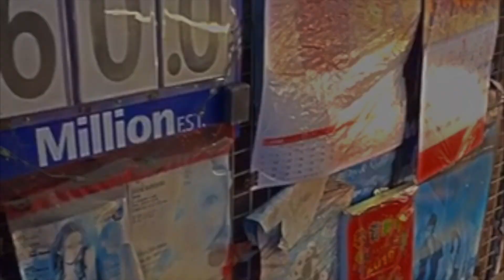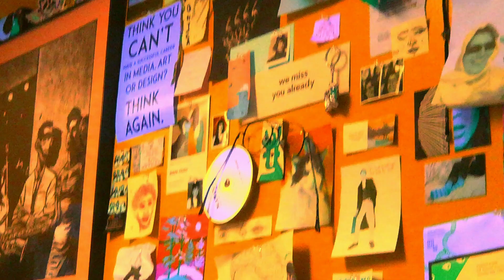AUGUST-END OF 2018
this video includes little clips from august until the end of the year. I filmed a lot during the summer but as soon as school started, I didn't​ really film  :-/ Anyways! 2018 was something else... whew!